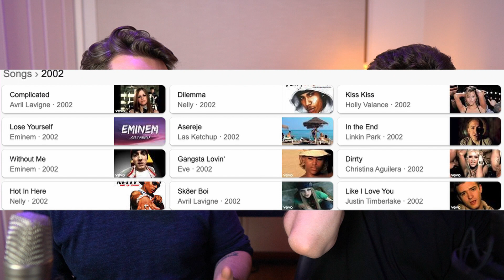Modern Artillery (FOUR WORD REVIEW)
Little grab from Sam and Paul's chat about the third album from Aussie Punk rockers The Living End